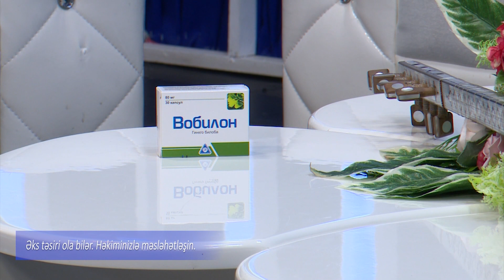09 06 2023 XEYİRLİ AXŞAMLAR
Aparıcı: Kəmalə Nazirqızı
Lahiyə Rəhbəri: Zərifə Tapdıq